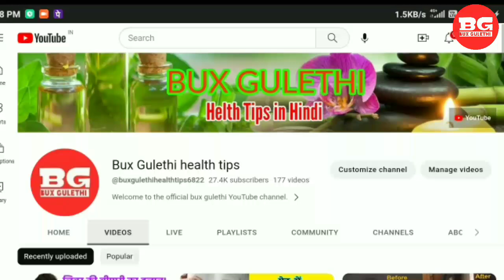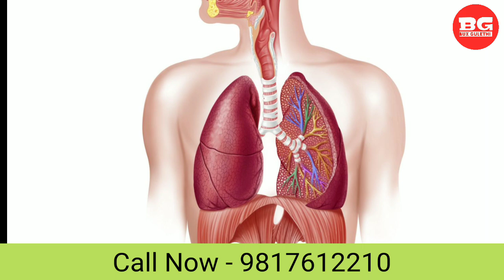खून साफ करने और दाद खाज खुजली दूर करने का तरीका